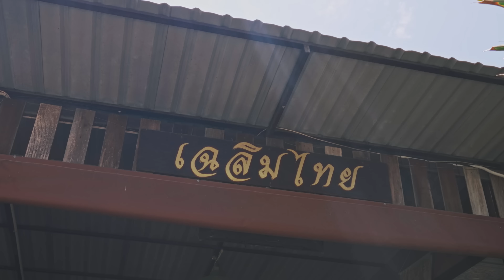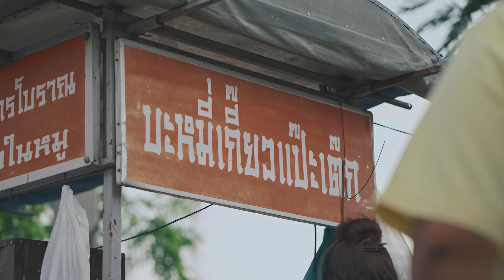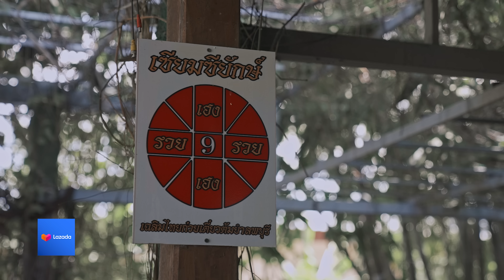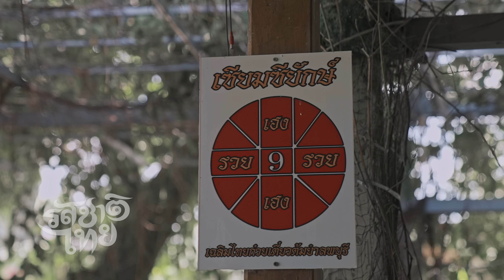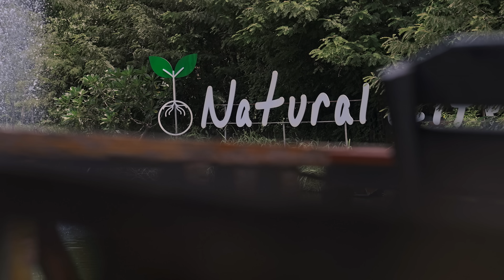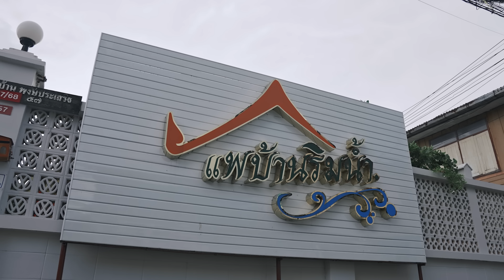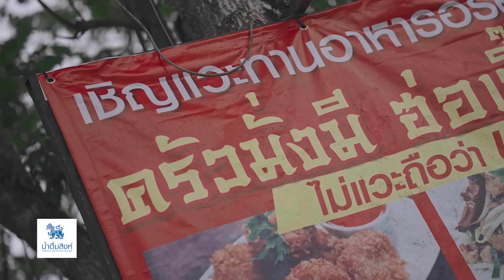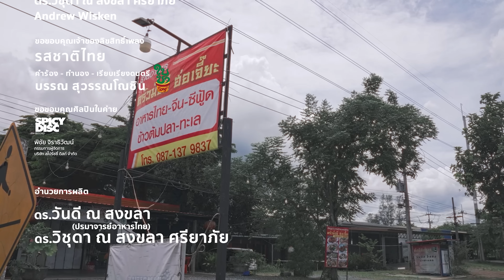รสชาติไทย ไปอร่อย...ลพบุรี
รสชาติไทย season 2 ตอนที่ 24

ขอบพระคุณ
พิชาพัชร์  พิสิฐพงษ์กุล
เพาะรัก restaurant classic easy
ต.ท่าศาลา อ.เมือง จ.ลพบุรี
(ซอยท่าศาลา5 ตรงข้ามนิสสัน)

นายอานนท์ ท้าวศรีสกุล
ชื่อร้าน The Ozone Cafe Lopburi
ที่อยู่ หมู่ 7 ต.นิคมสร้างตนเอง อ.เมือง จ.ลพบุรี 15000
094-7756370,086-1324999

คุณอภิวัฒน์   พันธุ์เกตุ
ร้านเฉลิมไทยก๋วยเตี๋ยวต้มยำลพบุรี  95/1 หมู่ 1 ต. พรหมมาสตร์ อ.เมืองลพบุรี จ.ลพบุรี 15000 โทร 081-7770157

คุณประภา  สุนพงษ์ศรี
ร้าน สวนอาหารแพบ้านริมน้ำ
เบอร์ร้านที่ลูกค้าโทรเข้าได้
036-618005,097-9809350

สุภัทรา โตทัพ
ชื่อร้าน บะหมี่เกี๊ยวแป๊ะเต็ก
ตลาดโต้รุ่งวงเวียนสระแก้ว ถ.พระนารายณ์

บริษัท สไปร์ซซี่ ดิสก์ จำกัด
"พิชัย จิราธิวัฒน์
กรรมการผู้จัดการ

วิทยาลัยเทคโนโลยีครัววันดี

ขอขอบคุณกรรมการตัดสิน
1. ดร.วิชุดา ณ สงขลา ศรียาภัย
2. Andrew Wisken

ขอขอบคุณสถานที่ถ่ายทำการแข่งขัน และอาจารย์ผู้ดูแล

อัลบั้มลูกทุ่งไฮไฟ (Hi Fi Thai Country)
ชื่อเพลง รสชาติไทย
คำร้อง-ทำนอง-เรียบเรียงดนตรี : บรรณ สุวรรณโณชิน

1 ดร.วันดี ณ สงขลา (ปรมาจารย์อาหารไทย)
2 ดร.วิชุดา ณ สงขลา ศรียาภัย

ผลิตรายการ
ART OF WANDEE Company Limited

ธนณัฏฐ์ เห็นนภัสกุล